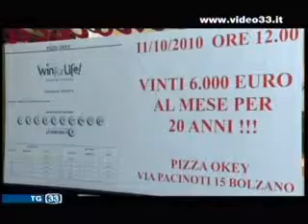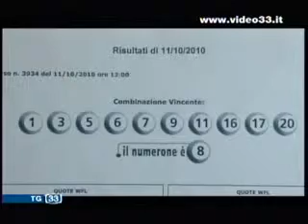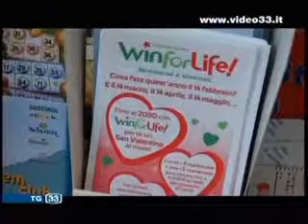Vittoria Win for Live